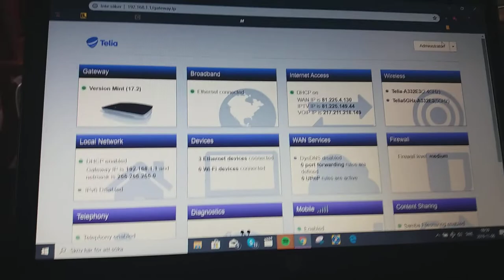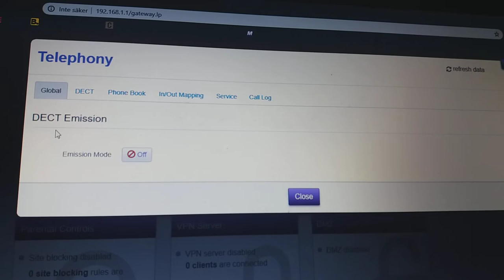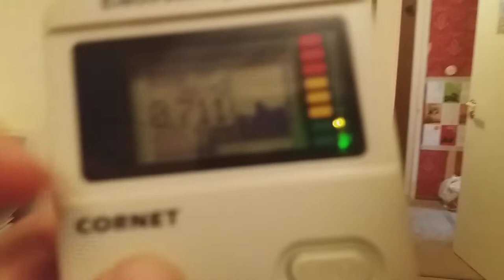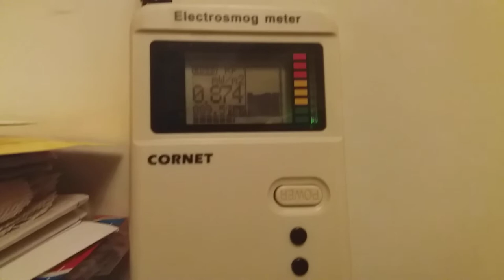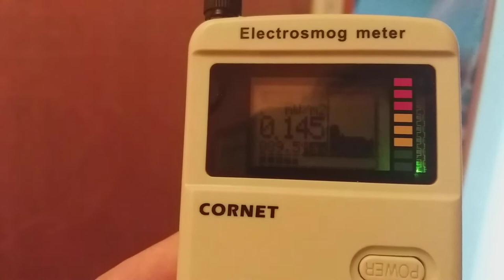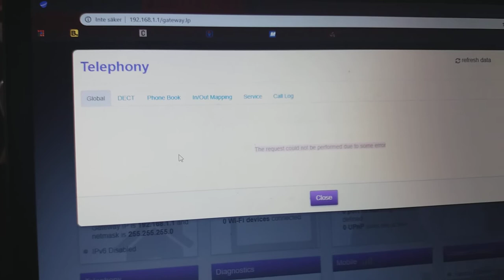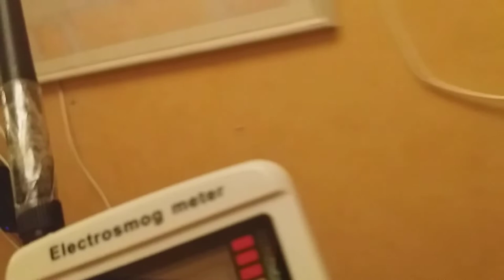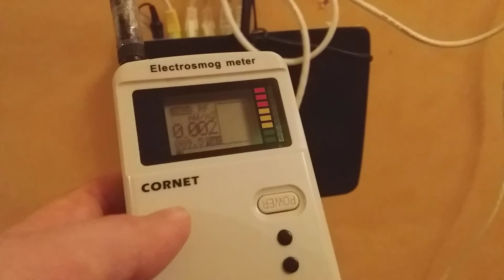Technicolor modēma. Izslēdz DECT mikroviļņu strāvojumu tā. 20191106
Te pilns notikums Zviedrijas dzīvoklī kur Telias operators neko nezin par strāvojumiem, par to ka viņš tikko manā dzīvoklī ieslēdza DECT kas apstaros manu ģimeni visu laiku modēmai esot ieslēgtai, ievērojiet ka modēma deg Zili, tāka WIFI ir izslēgts bet redz kā tas DECT sit augstu viulni , un viņš pats 5 gadus uz galvas nēsā austiņu darbā, kas staro oj oj oj, nav brīnums ka tāds nesakarīgs un bailīgs